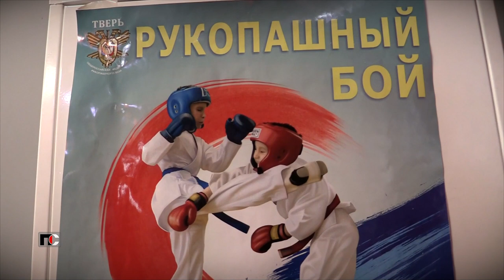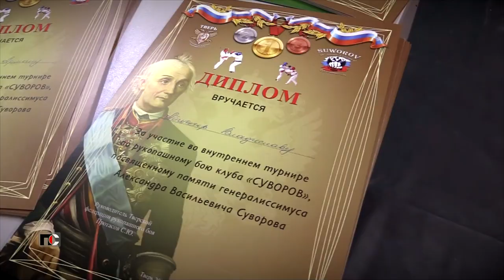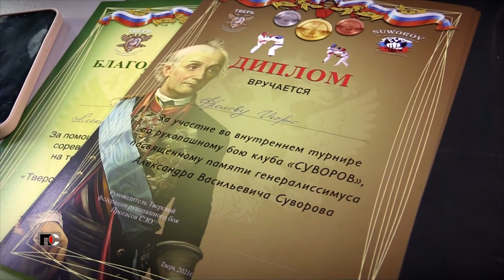Патрульная Служба - 21.12.30